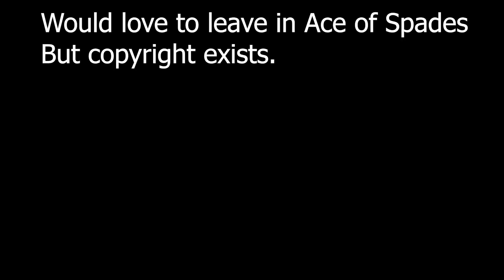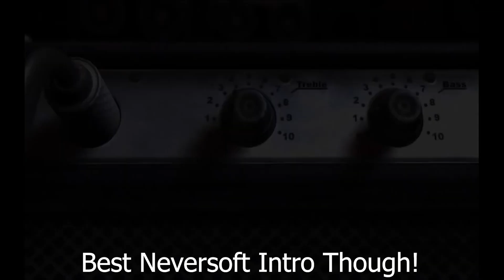Why It Failed - Tony Hawk's Pro Skater 5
Chapters:
0:00 Video Intro
0:25 Intro Animation
0:34 Tony Pro Skater History
3:53 Pro Skater 5 development
4:47 Guitar Hero 3 Intro Just because it's top tier.
5:17 Back to Video
5:59 Tony Hawk Game Spot Interview
7:12 Towards the End of Development
8:40 Review Scores
9:20 What Happened
10:17 Bug Footage
10:40 Conclusion
12:13 Outro

Appreciation:
thank you to nella_rosetsu for help with all the Channel Art
Thank you to Angel Hammada for help with the Channel Banner